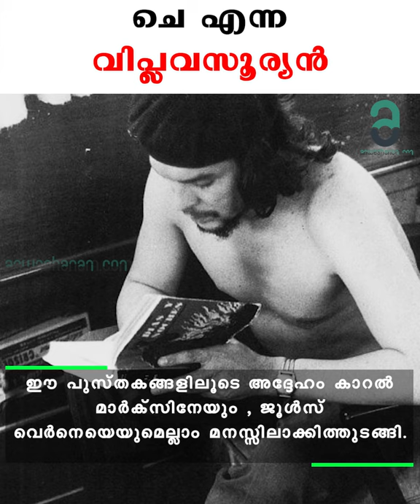ചെ എന്ന വിപ്ലവസൂര്യൻ | Anweshanam.com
ഏണസ്റ്റോ ചെ ഗുവേര.ലോകം ഇത്രമേൽ ചേർത്തു പിടിച്ച വിപ്ലവകാരി ഉണ്ടാകില്ല.പോര്ട്ടവീര്യം കൊണ്ട് സാമ്രാജ്യത്ത്വ ശക്തികൾക്ക് മേൽ വിജയംനേടിയ  ക്യൂബൻ വിപ്ലവത്തിന്റെ പ്രധാന
നേതാവ്.